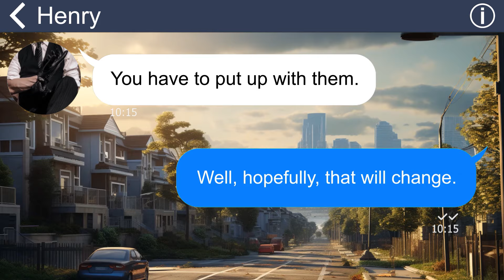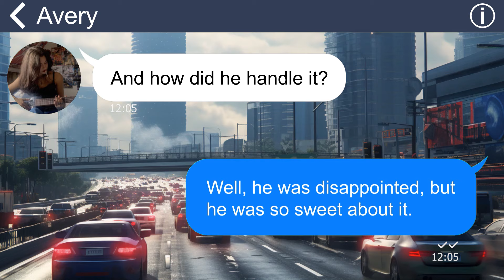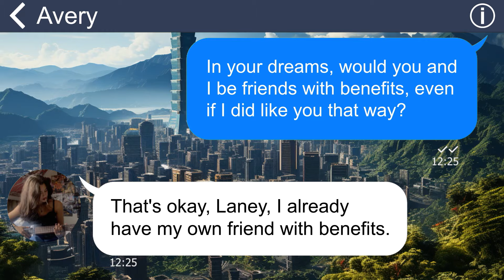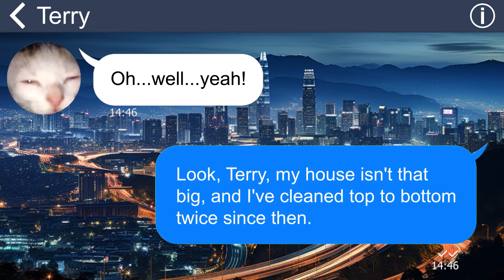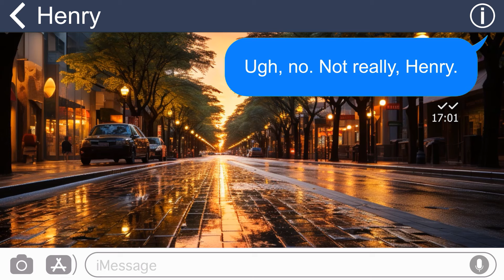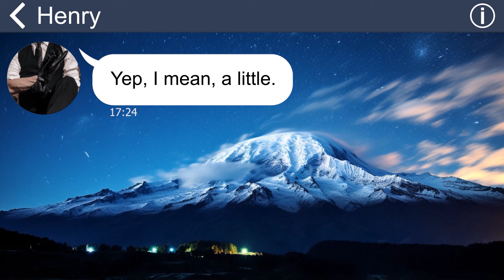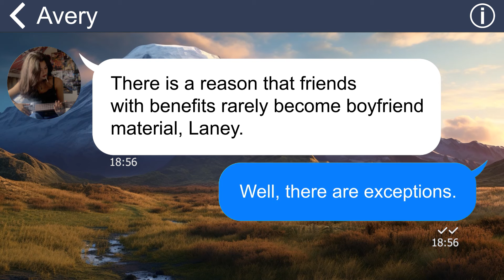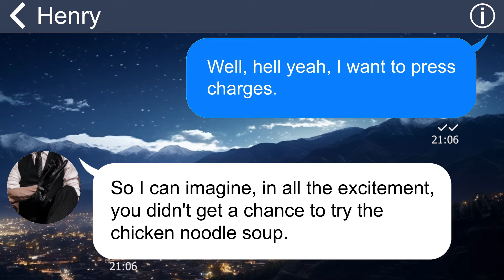[Apple] My ex kept bothering me, he even beat an officer in front of my house, but he made a mistake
I fell ill and felt exhausted. Unable to meet my friend with benefits, it added to my sadness. Unexpectedly, my ex started texting me and, despite my disagreement, showed up at my house, threatening me. Even when I threatened to call the police, he remained unafraid and even assaulted the police. However, he picked the wrong person to mess with.